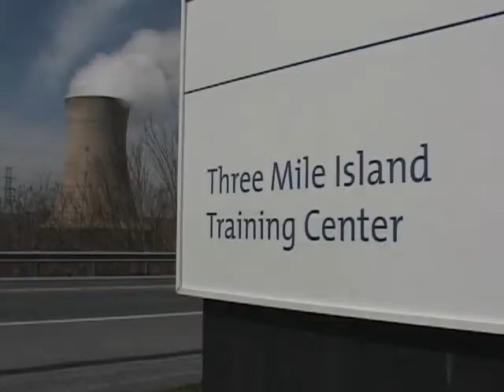After Fukushima, Nations Put Nuke Plant Development On Hold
Just a few months ago, experts were talking about the "renaissance" of the nuclear power industry.  After more than two decades of relatively safe operations and with public demands growing for clean, carbon-free power plants, many nations, including the United States, seemed ready to embrace nuclear energy as a clean, safe and efficient alternative to fossil-fuels. And then came the March 11th earthquake and tsunami that severely damaged the Fukushima-Daiichi reactor complex in Japan.  Worldwide, countries like China with active nuclear power projects put them on hold for review, while Germany and several other countries simply canceled them.  Overnight, new doubts have arisen about the future of nuclear power.  Zulima Palacio has the story.